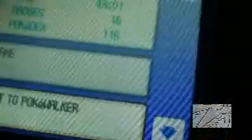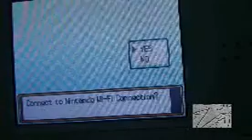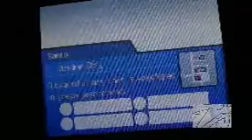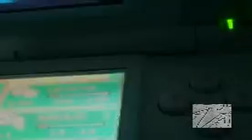Mendapatkan Jirachi Wifi Event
Sebenernya video ini udh lama di upload. cuma di unlisted dulu utk beberapa saat (sampe akhirnya sekarang karena lupa saya public :P)